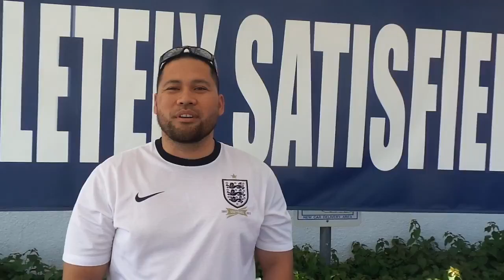UPLAND AUTO CENTER - Inland Empire’s Premium Pre-Owned Dealer - Serving the Community Since 1960